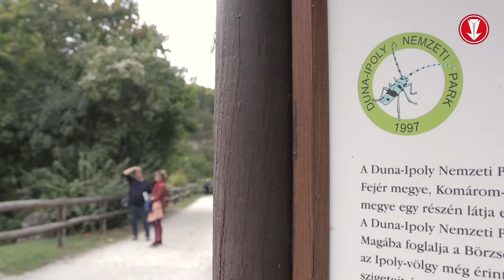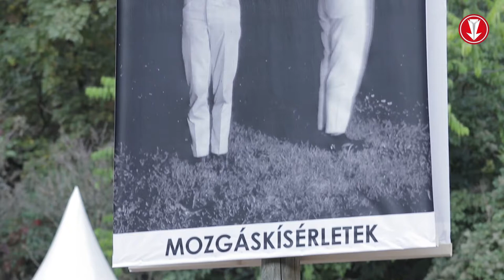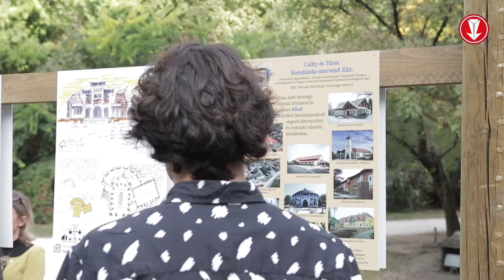Harmincéves a Kós Károly Egyesülés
A Pál-völgyi-barlang előtti katlanban ünnepelte harmincadik születésnapját a Kós Károly Egyesülés. A Makovecz Imre, Kampis Miklós és Kálmán István által alapított szervezet legfontosabb célja, hogy a házak, épületek tervezésénél az organikus építészet alapvetései érvényesüljenek és a hagyományos, sokszázéves népi építészeti kultúra vívmányait tudatosan használja a kortárs építészet. A Kárpát-medencében élő magyar építészek mellett kivitelező cégek  is szerepet vállalnak ebben a nehéz, de nemes feladatban. A születésnapi rendezvényt Fábián Éva éneke, a Sebő Ferenc zenéje, egy különleges installáció és Kampis Miklós gondolatai tették teljessé. A kiállítás elemei felbukkannak majd a november 8 és 20 között megrendezésre kerülő Héttorony Fesztiválon.